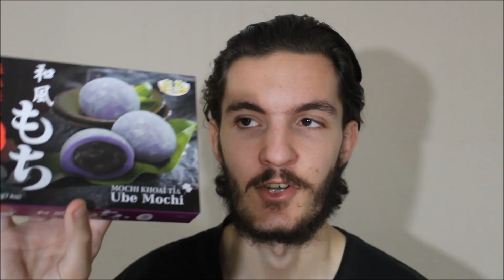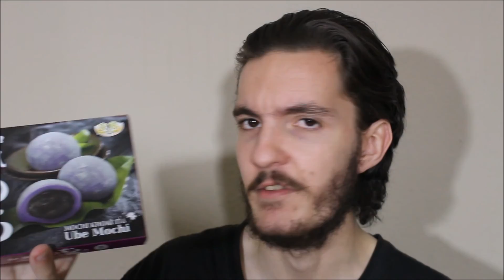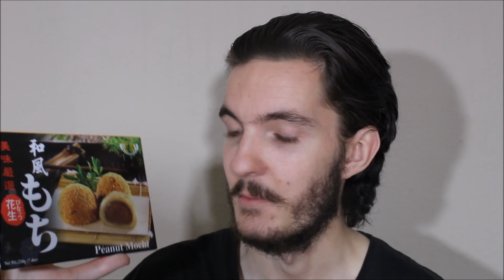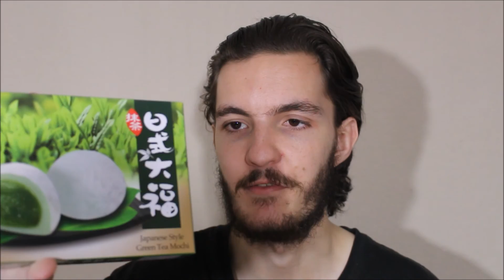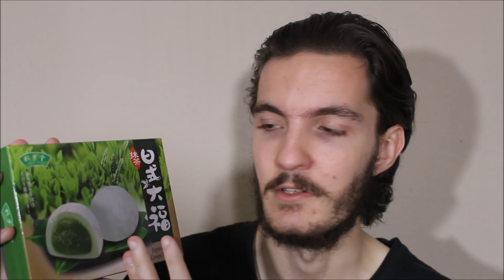Trying Taiwanese Mochi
On my mission to eat snacks from every country on Earth, I try Taiwanese Mochi

Growing up in Ireland and the UK, I never got a chance to try many International foods since moving to America and starting my channel, I've been on a mission to eat food from EVERY country on the planet